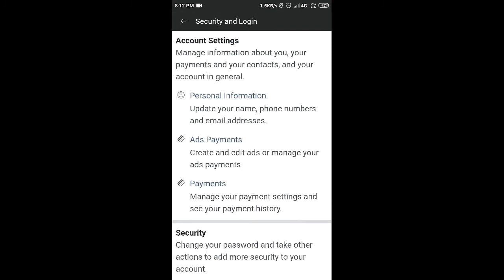फेसबुक का पासवर्ड कैसे बदले | how to change facebook pasward | new video 2022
Hello Everyone,
Iss video me maine btaya hain ki ap facebook ka password kaise change karen and facebook password change.

TOPIC DISCUSSED
1) facebook id ka password kaise change
karen
2) how to change facebook password
3) facebook ka password kaise change kare
4) facebook me password kaise change
kare
5) facebook mein password kaise change
karen
6) facebook ka password kaise change
karta hai
7) facebook password
8) facebook ka password kaise change kiya jata hai
9) facebook ka password kaise change hota hai
11) facebook password kaise badalte hain
12) facebook ka password kaise badla jata hai
13) facebook ka password kaise change
hoga
14) facebook ke password kaise change
karen
15) facebook per password kaise change karen
16) apna facebook password kaise change karen
17) facebook ka password kaise change kar sakte hain
18) fb ka password kaise change karen
19) password change facebook
20) facebook password change kaise karte hain
21) facebook password kaise badalte hain
22) facebook ka password kaise change
karenge
23) facebook password kaise change karta hai
24) facebook ka password change karna hai
25) facebook mein password kaise change karte hain
26) facebook password change kaise kare
27) facebook id password kaise change
karen
28) apne facebook ka password kaise
change karen
29) fb password change kaise kare
30) facebook ka password change kaise
karte hain
31) facebook password kaise change kare
32) facebook ka password kaise change
karenge
33) facebook password kaise change karta hai
34) facebook ka password change karna hai
35) facebook mein password kaise change karte hain
36) facebook password change kaise kare
37) facebook id password kaise change
karen
38) apne facebook ka password kaise
change karen
39) fb password change kaise kare
40) facebook ka password change kaise
karte hain
41) facebook password kaise change kare

WELCOME TO MY YOUTUBE FAIMLY
BELL ICON
[LOVE U😘